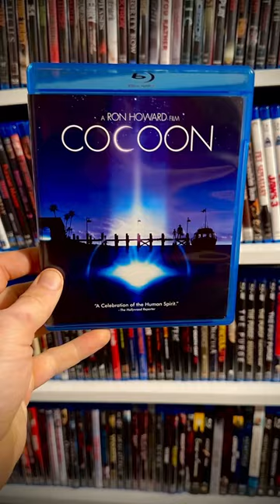Is the movie Cocoon GONE Forever!?